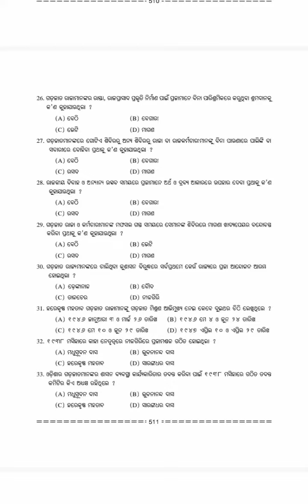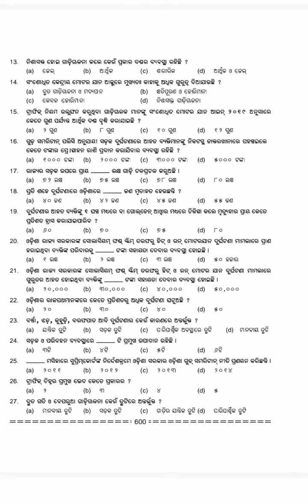SSH/OBJECTIVE💯/CL10 SA2 2023/MUST PRACTICE BEFORE EXAM 🙌